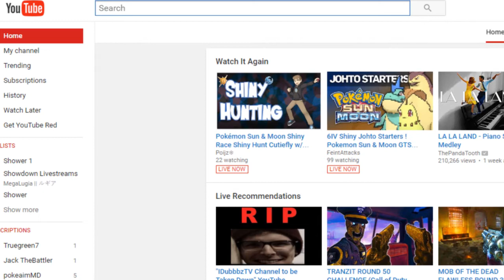Mom Never Fed ME! - Pokemon Sun&Moon :The Abridged Series [Episode 1.5/2]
It continues.

- collect some coins by completing surveys, or by simply watching videos on their site!
- Those coins then serve as currency, and once you collect enough you can redeem prizes like Steam Keys or Full Games!
- It is completely free so feel free to use it whenever you like!

Hello people my name is MegaLugia aka The Chosen One and welcome to the channel! If you like everything Pokemon from Lets Plays and walkthroughs to competitive battling and league play, and some theory videos thrown in as well, then you've found the right place!